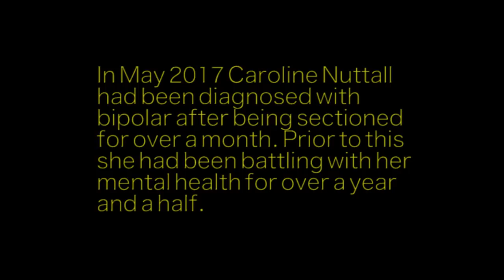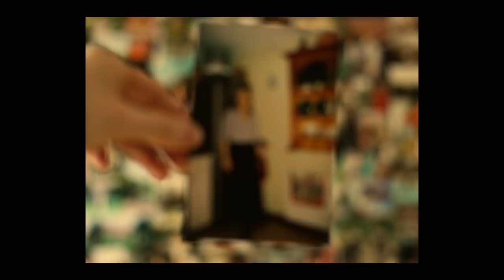Me and Mum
A Film By - Oliver Nuttall
Thanks To - Seb Hakim
                     Nathan Johnson
                     Caroline Nuttall
Footage From - Tom Nuttall

MMU Filmmaking Student Film